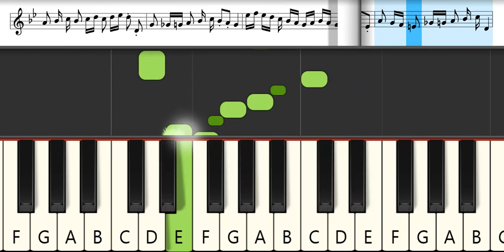WIBC Minor Etude – J. Gilliam | Melodica Pianika - Tutorial